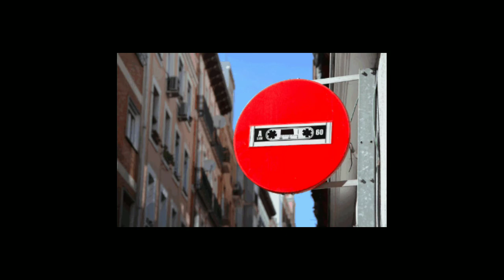I Won't Lie❗ By Streets Picaso 🎶🎨 The GIF Visual ( LifeofVonzell )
Another GIF Video by LifeofVonzell